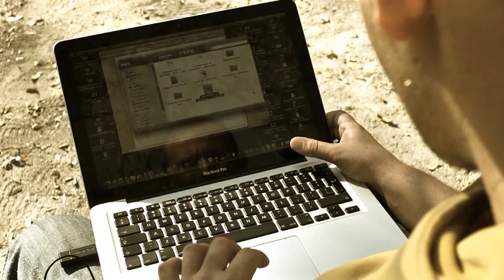Военна Академия - Логистика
Военна академия „Георги С. Раковски"
Проект за "Web-базирано дистанционно обучение на управленски кадри в областта на сигурността и отбраната".
Магистърската специалност "Логистика"